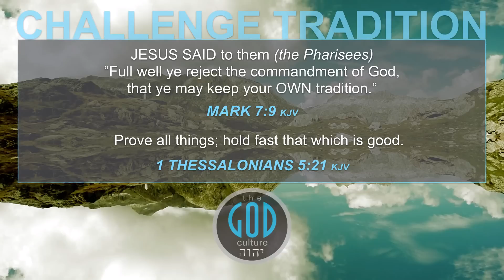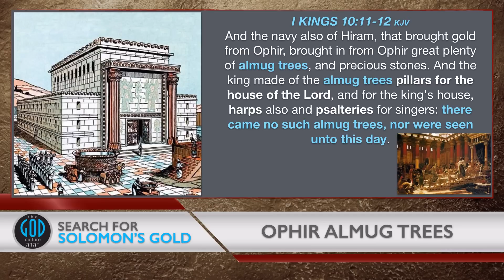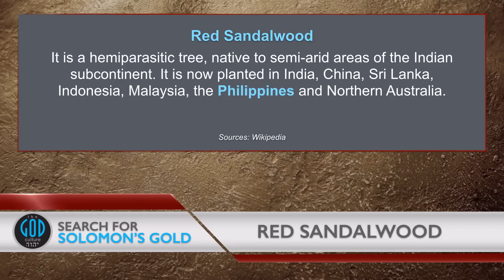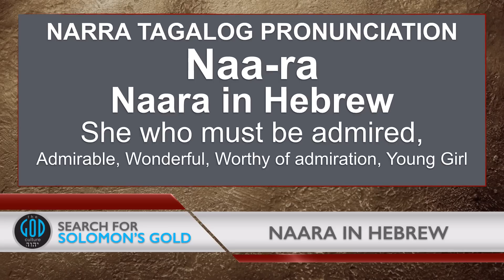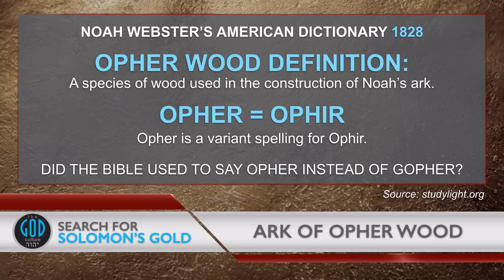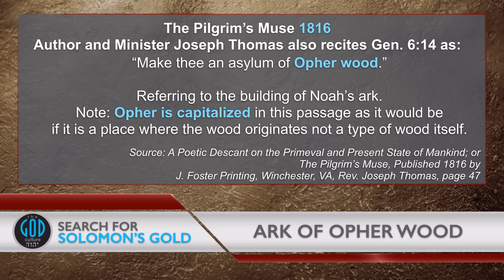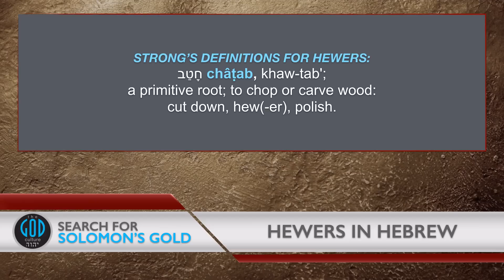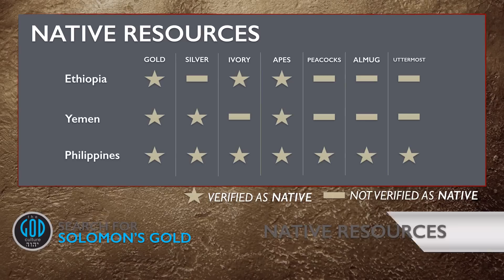Solomon's Gold Series - Part 4: The Algum Mystery. Can You Say Narra?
What tree does the Algum wood Solomon used to build the pillars and terraces of the temple which he brought from Ophir? The answer may surprise you. Scholars do not know but there is a wood that fits perfectly. In fact, was this same wood also used to construct Noah's ark? In this segment, we will provide a string of evidence that proves the Algum wood used for the temple is, in fact, the Narra Tree and we believe we have uncovered historic resources that show that this may have also been the wood used to build Noah's ark as Noah lived in ancient Havilah before the flood which became Ophir after the flood and is known today as the Philippines.

2Esdras.org
BookOfJubilees.org
RestSabbath.org
LeviteBible.org